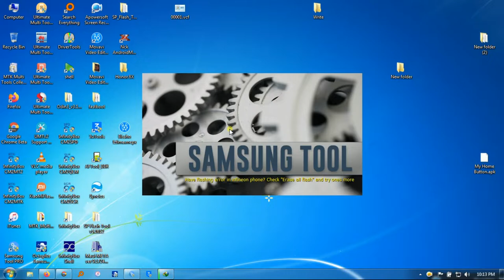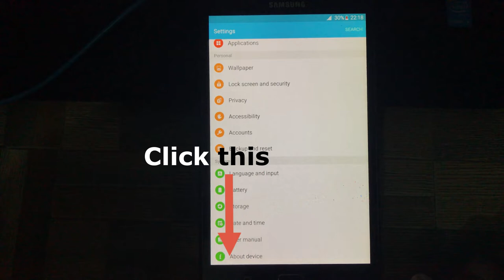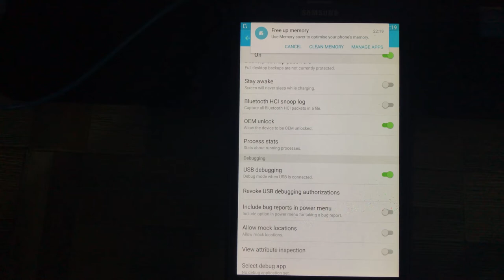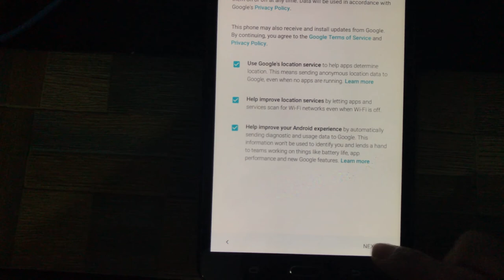Samsung Galaxy J Max Google Account Lock / FRP Lock Remove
how to remove frp lock samsung galaxy j max,
how to bypass frp lock samsung galaxy j max,
how to remove frp lock samsung j max,
how to bypass frp lock galaxy j max,
samsung j max frp lock bypass,
galaxy j max frp lock remove,
how to remove google account lock Samsung galaxy j max